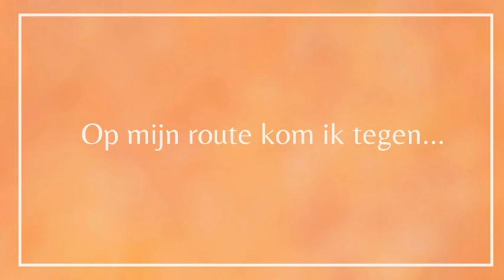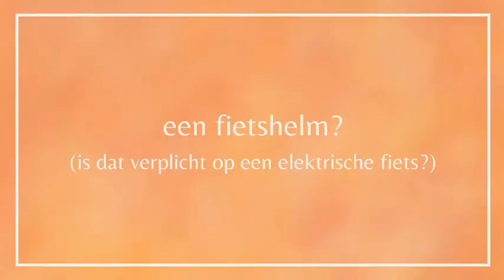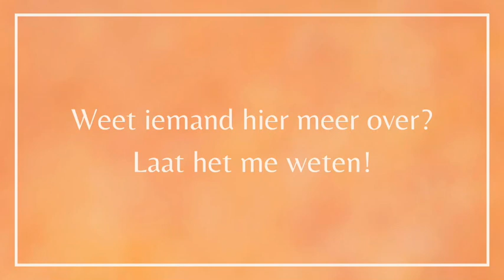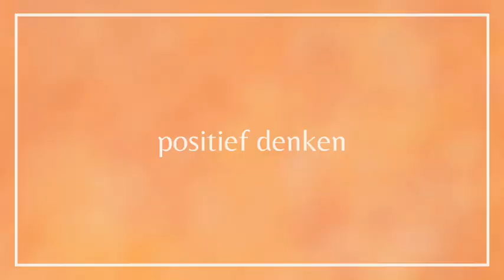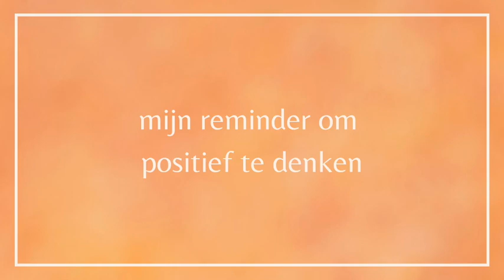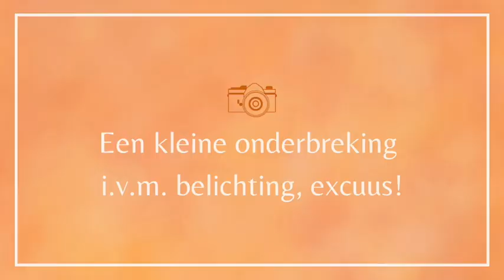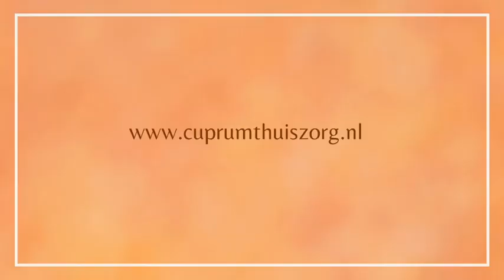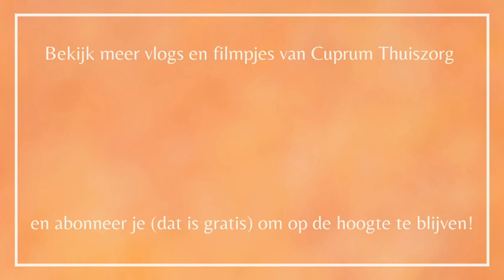Aan de randen van de thuiszorg - Cuprum Vlog 29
Een vlog van Cuprum aan de randen van de thuiszorg. Soms kom je als wijkverpleegkundige opeens een verrassing tegen op je route. Ik beantwoord vragen over mijn fietshelm, geef een update over de oefening 'de terugblik' en ik vertel hoe ik positief blijf.